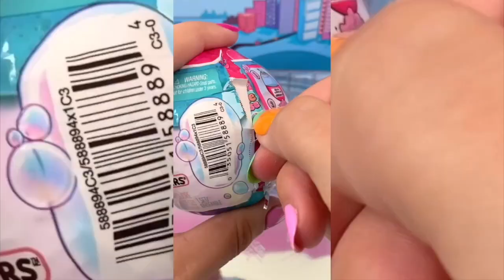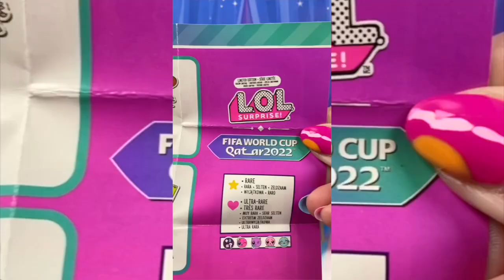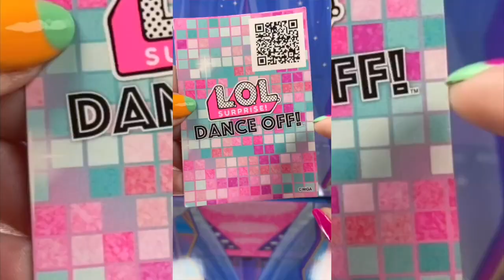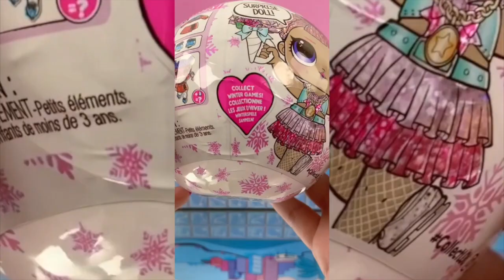UNBOXING 21+ Blindbags L.O.L. Surprise